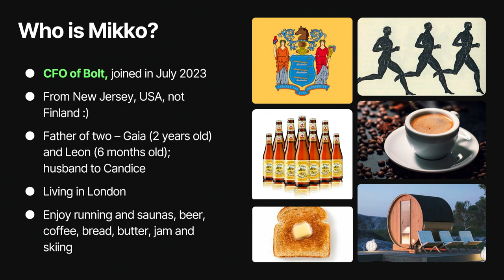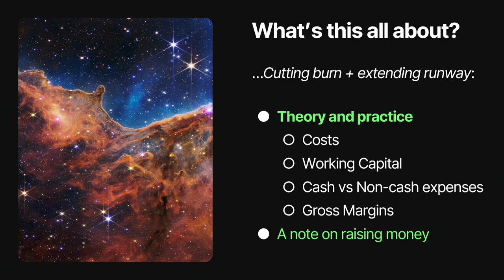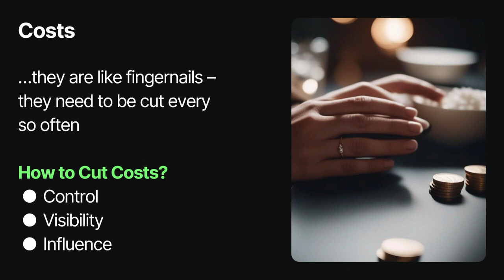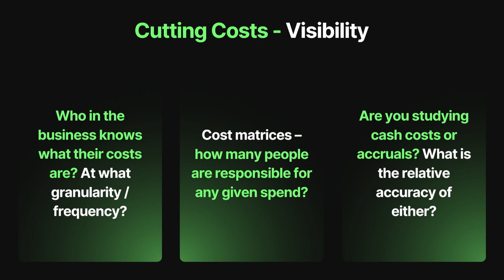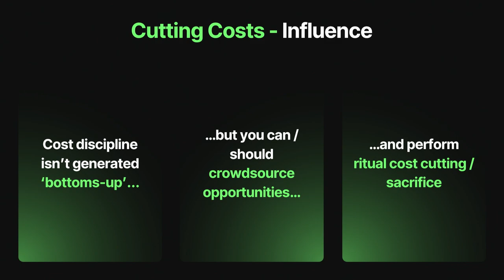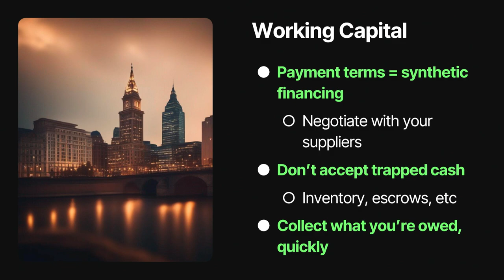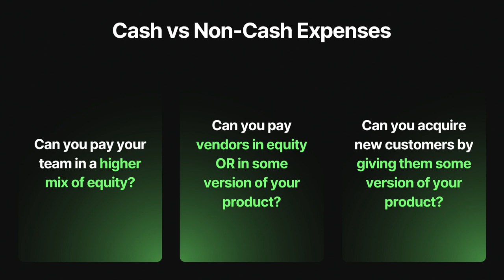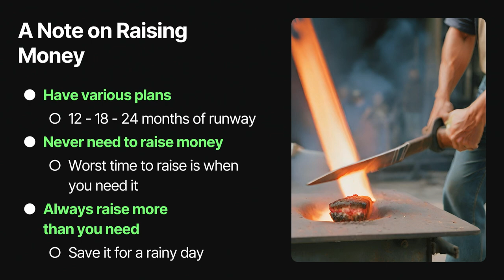#28 Extending Your Runway | Mikko Salovaara | Slush 2023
In the arid expanse of the startup world, periods of prosperity can quickly give way to desolate droughts. Navigating this challenging terrain requires adaptability and a survival instinct reminiscent of a desert nomad. When the oasis of funding appears distant and elusive, extending your runway becomes the vital reservoir that sustains your journey.

Mikko Salovaara, CFO of Bolt, brings a wealth of experience including from overseeing financial operations at Revolut. Thanks to his insights, you know how not only to endure the parched periods but also thrive, much like a resourceful desert nomad navigating a water-scarce wilderness.